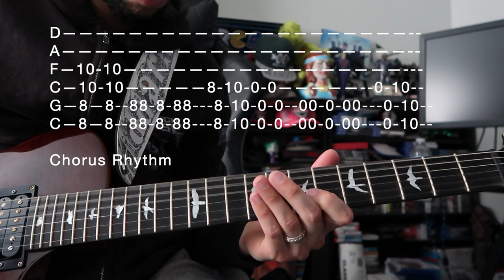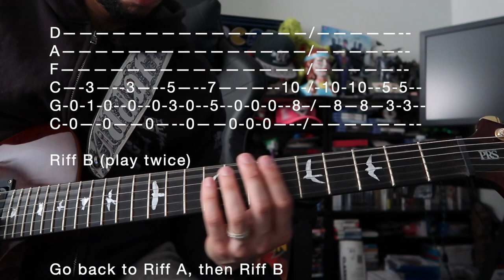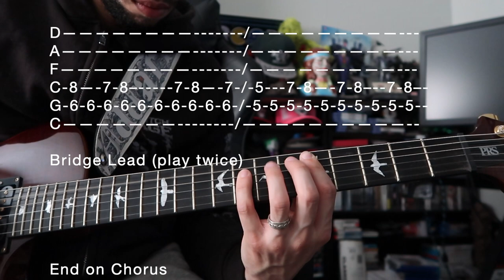Killswitch Engage - The Element of One GUITAR COVER / LESSON WITH TABS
Guitar Cover and lesson with tabs of the song "The Element of One", the 9th track off of Killswitch Engage's album "Alive or Just Breathing". This song was much harder to play than I expected, no wonder I never learned how to play it in the past!